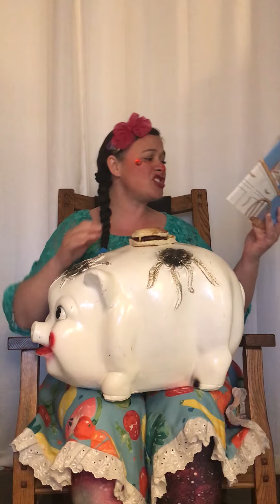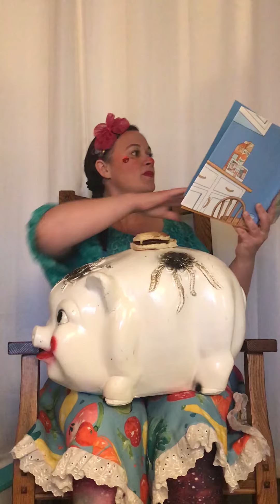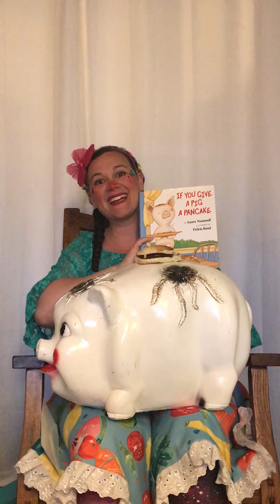Video 2020 05 05, 6 11 12 PM